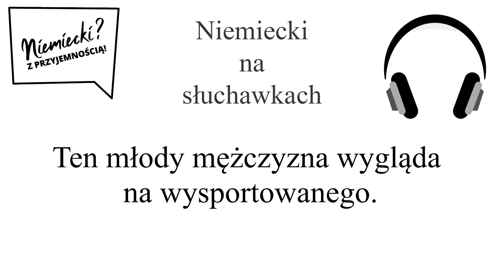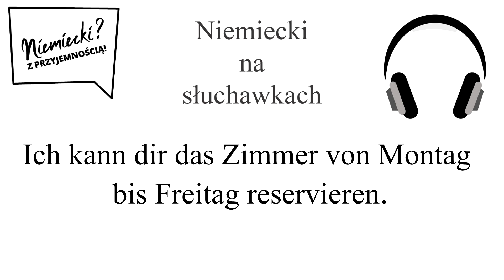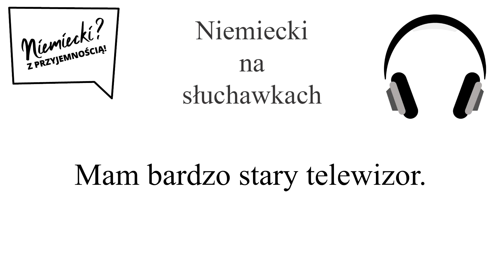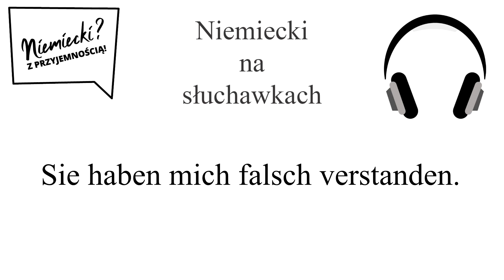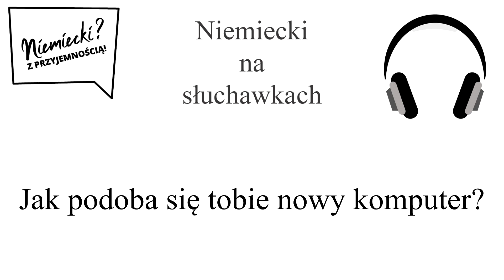Sprawdź się! - niemiecki na słuchawkach 🎧